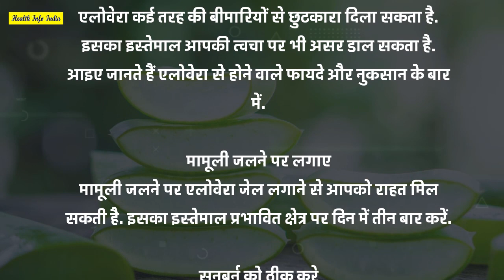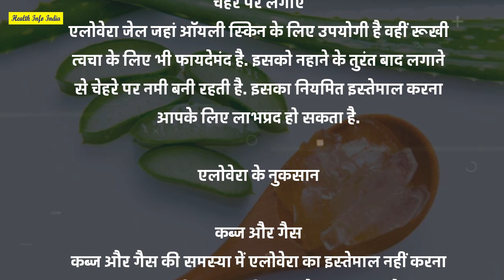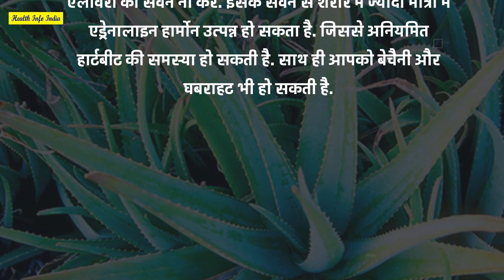एलोवेरा जितना गुणकारी है उतना ही हानिकारक भी, जानें इसके फायदे |alovera health benefits &side effect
About video- एलोवेरा जितना गुणकारी है उतना ही हानिकारक भी जानें इसके फायदे | alovera health benefits & side effect

Cover Topics-
alovera ke fayde aur nuksan
एलोवेरा के फायदे और नुकसान
Aloe Vera Ke Fayde Aur Nuksan
एलोवेरा के फायदे तो बहुत सुने होंगे अब नुकसान भी जान लें
एलोवेरा जूस: उपयोग, लाभ, दुष्प्रभाव और बहुत कुछ
एलोवेरा जेल के फायदे तो बहुत सुने होंगे अब सेहत और ब्यूटी से जुड़े
एलोवेरा के होते हैं कई फायदे, लेकिन नुकसान भी कम नहीं
एलोवेरा जितना गुणकारी है उतना ही हानिकारक भी, जानें इसके फायदे
एलोवेरा जूस के फायदे, नुकसान, कब पीना चाहिए और पीने के तरीके
खाली पेट एलोवेरा जूस पीने के फायदे तो अनेक हैं लेकिन इस तरीके से
alovera health benefits and side effects
एलोवेरा जेल के फायदे और नुकसान
Aloe Vera Side Effects
एलोवेरा के हैं कई फायदे
पुरुषों के लिए एलोवेरा के फायदे
खाली पेट एलोवेरा खाने के फायदे
एलोवेरा के नुकसान for face
aloevera ke nuksan
एलोवेरा के नुकसान और फायदे
गर्मी में एलोवेरा के फायदे
एलोवेरा के नुकसान for hair
एलोवेरा की तासीर ठंडी है या गरम
इन लोगों के लिए वरदान नहीं श्राप है एलोवेरा, भूलकर भी न करें सेवन
हज़ारों गुणों से भरा है एलोवेरा
एलोवेरा (घृतकुमारी) के 21 फायदे, उपयोग और नुकसान
एलोवेरा के क्या नुकसान हैं?
एलोवेरा कब नहीं खाना चाहिए?
एलोवेरा से कौन सा रोग होता है?
एलोवेरा रोज पीने से क्या होगा?
क्या एलोवेरा में जहर होता है?
क्या एलोवेरा जहर है?
1 दिन में कितना एलोवेरा खाना चाहिए?
क्या एलोवेरा से लिवर खराब हो सकता है?
क्या हम रोज कच्चा एलोवेरा खा सकते हैं?
एलोवेरा शरीर में क्या ठीक करता है?
आप कच्चे एलोवेरा का उपयोग कैसे करते हैं?
एलोवेरा के चेहरे पर क्या दुष्प्रभाव होते हैं?
एलोवेरा से कितने रोग ठीक हो सकते हैं?
एलोवेरा जूस कब नहीं पीना चाहिए?